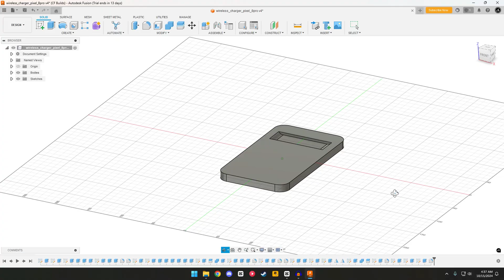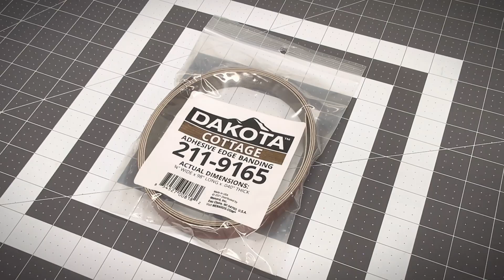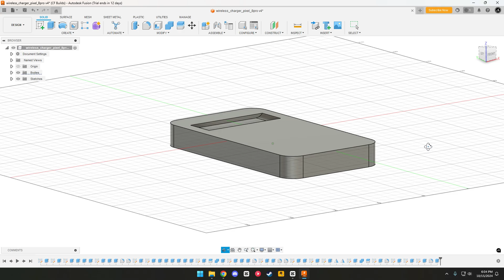This Wireless Charger Only Fits One Phone...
I designed a charger that centers the phone over the wireless charging coil first try, every time!

Be sure to check out more content like this on my channel

Tools I Use:
-Precision Screwdriver

3D Printers I Use:
-Ender 3 V2

Most Common Filament I Use:
-Overature PLA
-Overature PETG
-ANYCUBIC High Speed PLA
-ANYCUBIC PETG